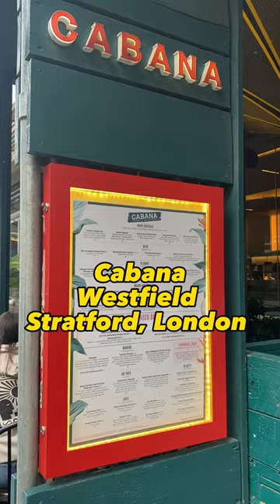Cabana. London shorts